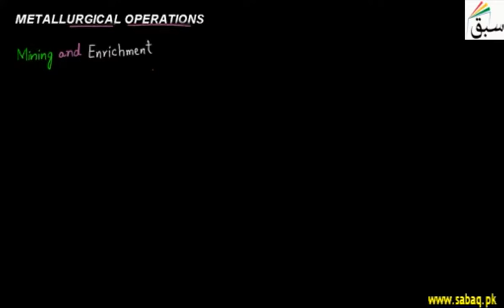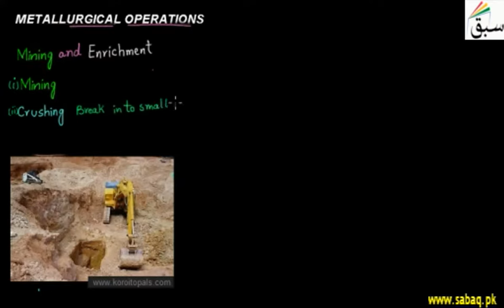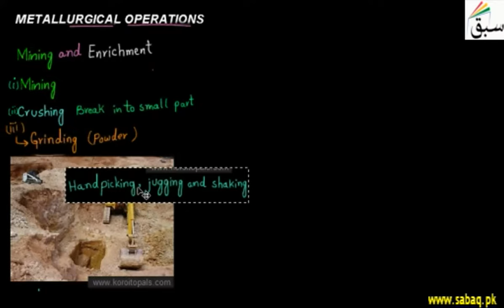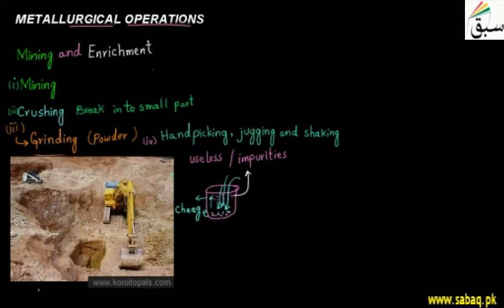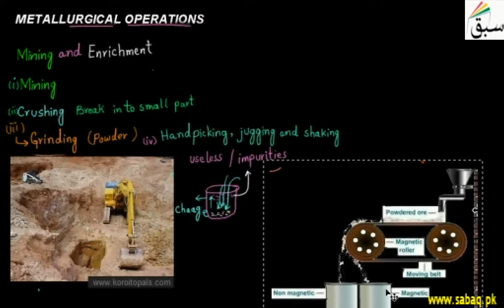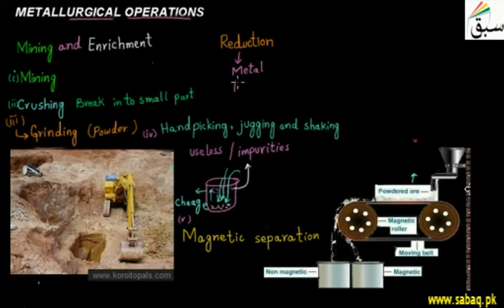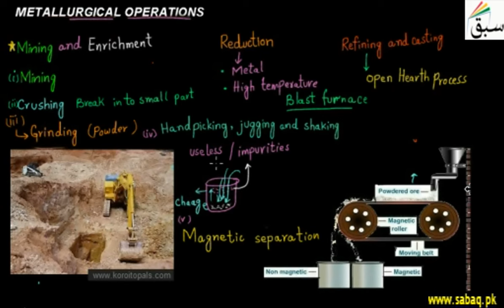Metallurgical Operations, Chemistry Lecture | Sabaq.pk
Description of different metallurgical operations (mining, crushing, grinding, jugging etc.)
This video is about: Metallurgical Operations. Practice tests and free video lectures for Physics, Chemistry, Biology, Math’s, Computer Science, English & more subjects are also available at Sabaq.pk. So, subscribe to Sabaq.pk/Sabaq Foundation now and get high marks in your exams.

CLASSES WE COVER AT SABAQ.PK / SABAQ FOUNDATION:

1. KG
2. Class 1
3. Class 2
4. Class 3
5. Class 4
6. Class 5
7. Class 6
8. Class 7
9. Class 8
10. Class 9
11. Class 10
12. Class 11
13. Class 12
14. Class 13
15. Class 14
16. MCAT
17. ECAT
18. CSS

BOARDS WE COVER AT SABAQ.PK / SABAQ FOUNDATION:

1. FBISE
2. Sindh Board
3. KP Board
4. Balochistan Board
5. Cambridge

STUDY MATERIAL WE OFFER AT SABAQ.PK / SABAQ FOUNDATION:

1. Physics Lectures
2. Chemistry Lectures
3. Mathematics Lectures
4. Biology Lectures
5. English Lectures
6. General Science Lectures
7. Computer Science Lectures
8. General Math Lectures
9. Accounting Lectures
10. Statistics Lectures
11. Advance Accounting Lectures
12. Cost Accounting Lectures
13. Practice Tests
14. Physics Practical
15. Chemistry Practical